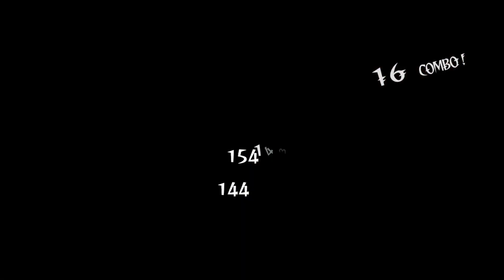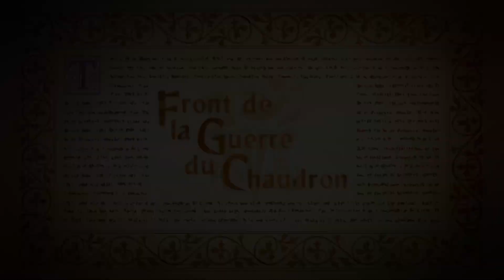Odin Sphere Leifthrasir 49 100% de Mercedes